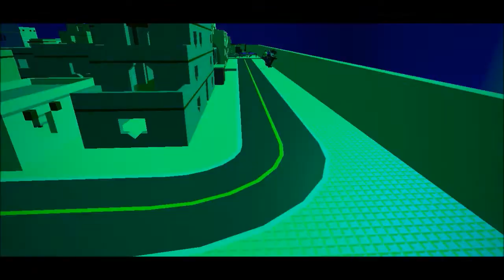Gangnam Style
A little video I made with a friend. Enjoy!